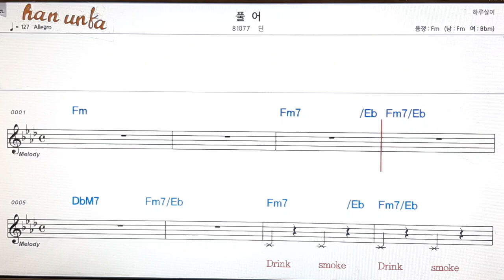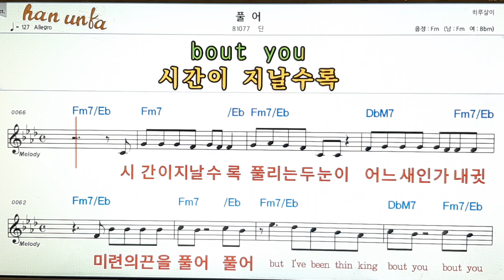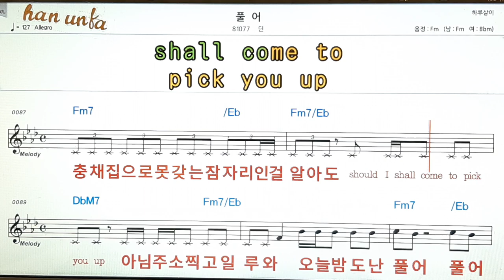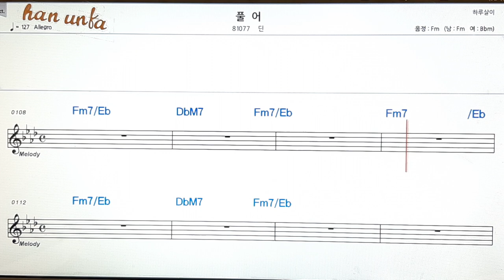풀어/딘👍노래 반주, 코드 악보,가라오케💋Karaoke*Sheet Music*Chord*MR